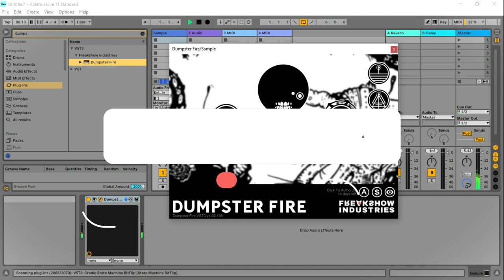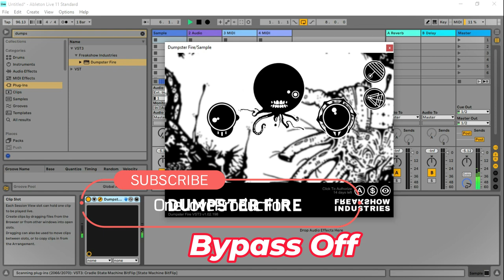Dumpster Fire - FREE Nightmare Shifter VST/Plugin by Freak Show Industries